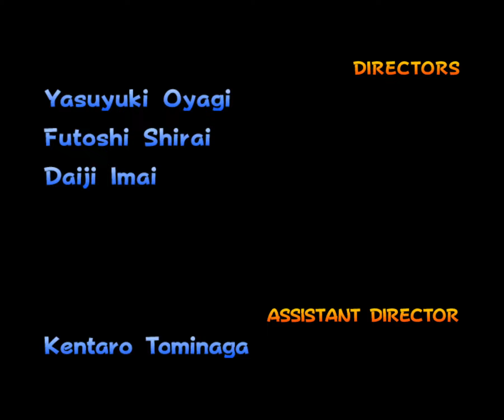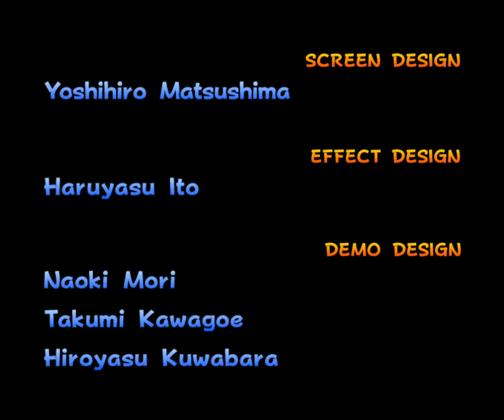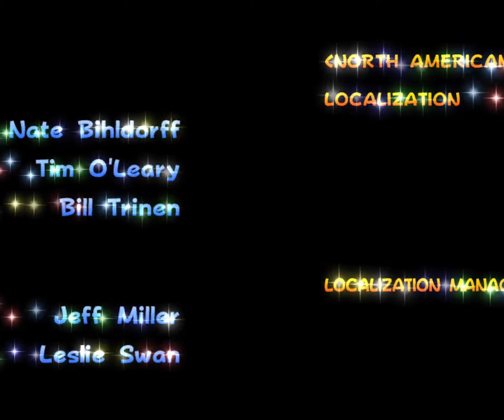Mario Kart: Double Dash!! - 150cc All Cup Tour (Bowser Jr. and Paratroopa)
Mario Kart: Double Dash!! The wildest racing experience on Nintendo GameCube! ️ Race your friends on action-packed tracks, use crazy items, and master the dual-driver mechanics. Relive the nostalgia of this classic and discover why it remains one of the best Mario Kart games of all time!

Gameplay and Walkthrough of Mario Kart: Double Dash!! no commentary full game enjoy the most exciting races of Mario Kart that marked an era come and enjoy with me my journey through Mario Kart.

The games are recorded in Dolphin Emulator which is an emulator for Nintendo GameCube and Wii that works on Windows and GNU/Linux operating systems, only in their 64-bit versions. In addition, it has a version compiled on macOS that is compatible with that system.

Mario Kart: Double Dash!! is a 2003 kart racing video game developed and published by Nintendo for the GameCube (GCN). This game is the fourth main entry in the Mario Kart series, succeeding Mario Kart: Super Circuit (2001). It is the first game in the series to use 3D polygon graphics for the racers, as opposed to sprites, after Mario Kart 64 (1996) only used polygons for the environments, and 2D sprites for the racers.

Similar to the previous titles, Double Dash!! challenges Mario series player characters to race against each other on Mario-themed tracks. The game introduced a number of new gameplay features, such as supporting co-op gameplay with two riders per kart. One player drives the kart and the other uses items, hence the game's title. Players can switch at any time. Double Dash!! is the only game in the Mario Kart series to allow cooperative gameplay so far. Double Dash!! supports LAN play using the Nintendo GameCube Broadband Adapter, allowing up to 16 players to compete simultaneously. There are 20 characters to select from in total, each of which with a special item, and with eleven characters being new to the series.

Mario Kart: Double Dash!! is a kart racing video game in which 2 players race in a kart against other 2-player teams in 16 different courses.

Game modes

There are four game modes in Double Dash!!: Grand Prix, Time Trial, Versus, and Battle. Most of the modes can be played cooperatively, while some can only be played by themselves in single-player races.

Grand Prix

The Grand Prix mode has the player (or players) race against 7 (or 6) teams, which are controlled by the computer, in a series of predetermined courses.

The player can choose to race using 3 different engine size classes: 50cc, 100cc, and 150cc. A fourth unlockable class, Mirror Mode, allows the player to race through a mirrored version of the tracks using the 150cc engine size.

Since all karts go faster when using higher engine sizes, the 4 classes serve as difficulty levels. There are 16 tracks, divided into four cups: Mushroom, Flower, Star and Special. A fifth cup has the player race in every track called the All-Cup Tour, only available in this mode. The tour always starts with Luigi Circuit and ends with Rainbow Road, but the remaining tracks show up in random order.